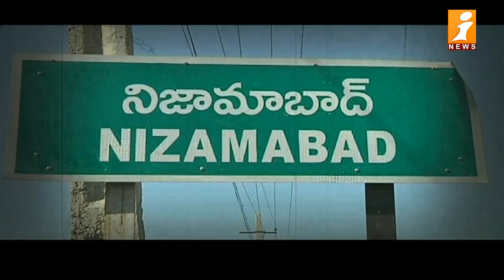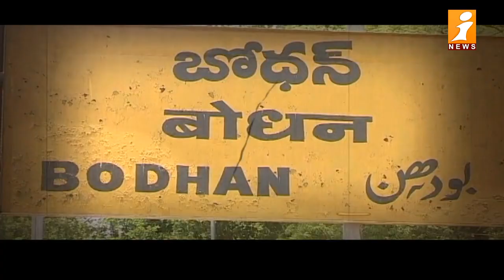మజ్లీస్ ఎంట్రీ.. అధికార నేతల్లో టెన్షన్ | BRS in tension with MIM entry | Loguttu | iNews